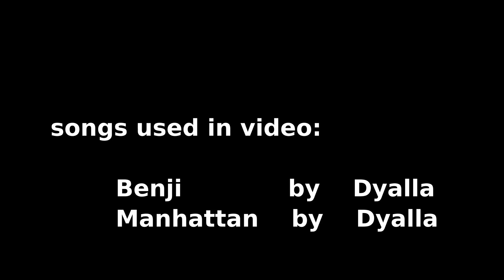My Bird's New Rope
My Bird's New Rope for his playground.